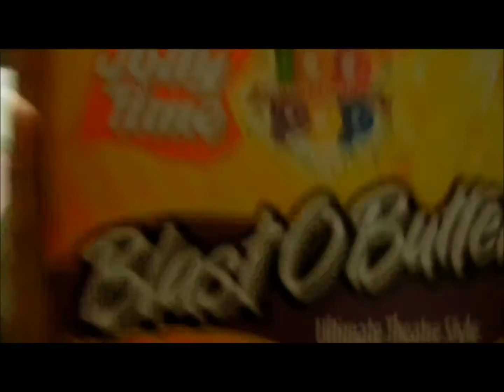Here - Alessia Cara (Hometown Anomaly Cover)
GUYS ONLY WANT SEX?! AskAnAnomaly

What's up guys?!?! Hometown Anomaly back at it again with another cover! This is our acoustic cover of Here by Alessia Cara, we've been straight up vibing to this song for the last couple of days so hopefully you guys enjoy! We had a ton of fun doing this cover.

We have tons of goodies coming in the future!

Be sure to comment any request that you would like to hear us do, and we may get to them!